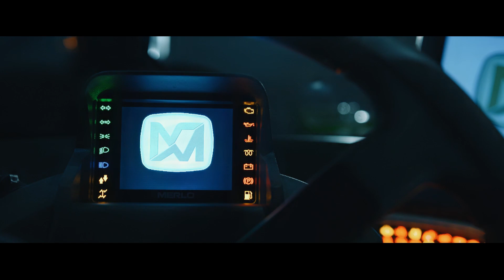Merlo, an Italian excellence since 1964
We creat a future respecting the environment, made of steal and advanced technology.